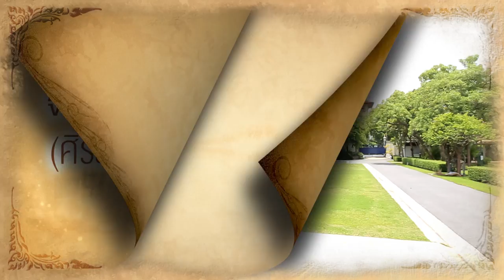นางสาวไทย2559 เดอะเรียลลิตี้ - Challenge1'งามอย่างไทย' (เบื้องหลัง)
'เพราะเรามีโอกาสให้คุณมากกว่าบนเวที'
นางสาวไทย2559 เดอะเรียลลิตี้ Challenge1: งามอย่างไทย
เริ่มพุธที่ 6 กรกฏาคมนี้ เวลา 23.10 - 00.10 น. ทางช่อง 7HD

พร้อมติดตาม Exclusive clip เบื้องหลังสนุกๆ ได้ทาง LINE TV Channel นางสาวไทย
#‎missthailand2016 #‎นางสาวไทย2559 #‎นางสาวไทย #‎Beautycontest